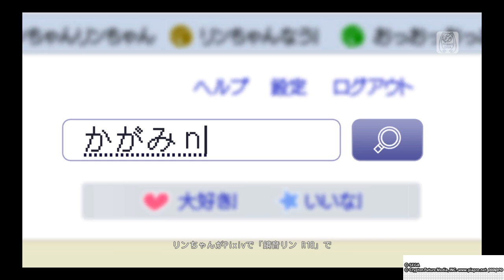Rin Chan Now PV Kagamine Len and Hatsune Miku